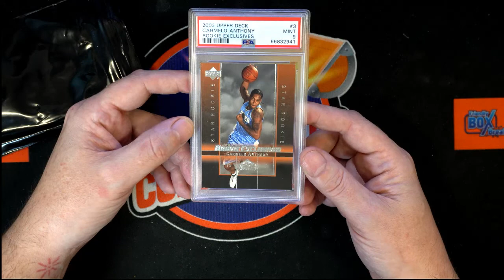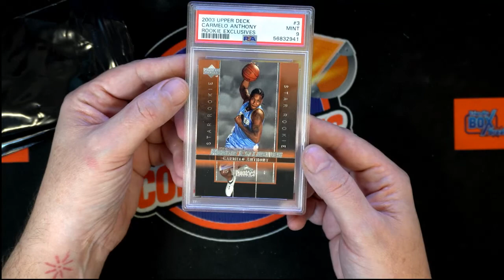2022 Super Break Basketball Edition Box ID 22SUPERBSK109